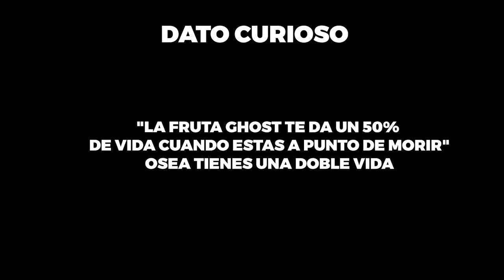PROBE LA NUEVA FRUTA FANTASMA EN BLOX FRUITS 👻